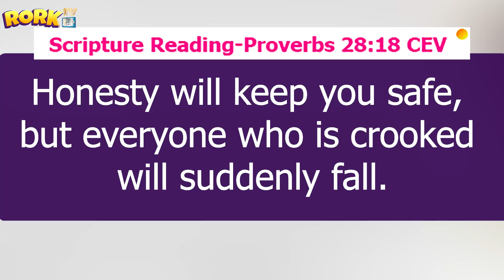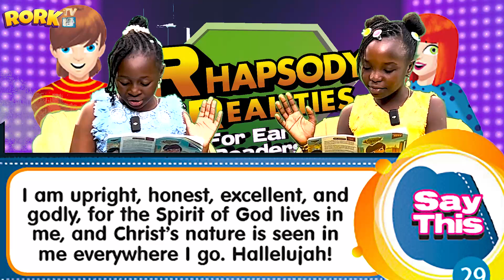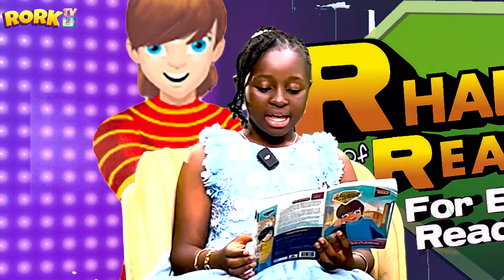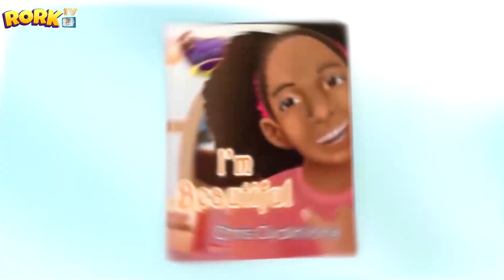A GODLY CHARACTER - Feb 22, Rhapsody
Honesty is a godly character every child of God should imbibe. Let’s learn more.